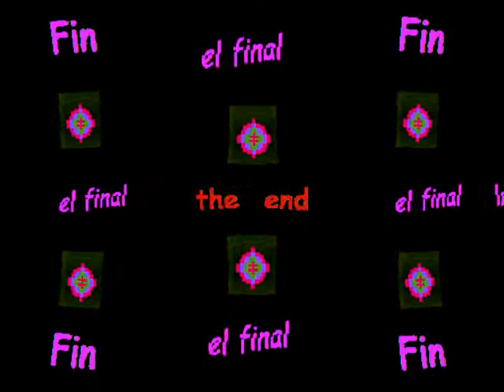Walk of Life (by Mark Knopfler live in L. A. 2001)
Skip Way here with:  Walk of Life ~ my riffs on a photo taken by my sister Andrea. The soundtrack is Walk of Life performed live by Mark Knopfler and his band at The Greek Theater, Los Angeles, CA on 5/20/01. The song, by Mark, was on Dire Straits' 1985 album, Brothers in Arms. The band:  Mark Knopfler ~ guitars and vocals, Glenn Worf ~ bass and backing vocals, Chad Cromwell ~ drums, Richard Bennett ~ guitars, Geraint Watkins ~ piano and accordion, Guy Fletcher ~ keyboards and backing vocals, and Mike Henderson ~ guitars, harmonica, and mandolin. Click on the "X" to close the ad, if any.